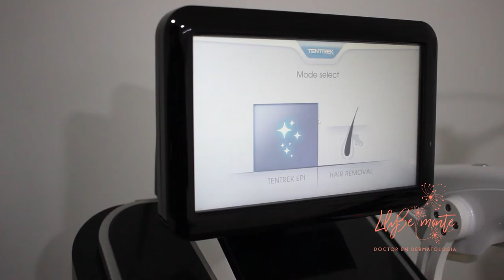VIDEO - EDICIÓN Y FOTOGRAFÍA- EQUIPOS DERMATOLOGICOS